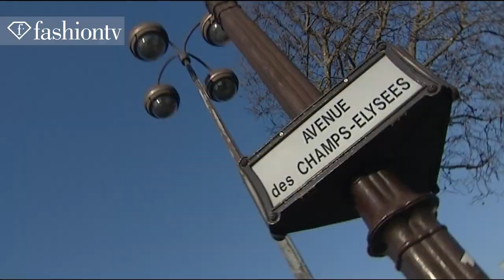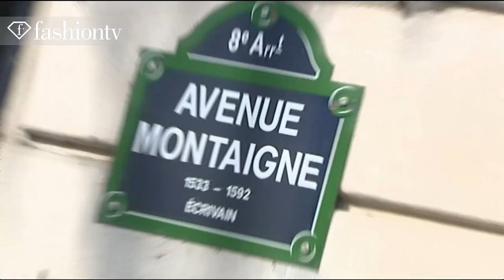First Look Paris Fall 2011 - Chloe - Valentino | FashionTV - FTV.com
For this Fall-Winter 2011/2012 collection Chloe showed and sportyshow.

Music Info:
 Performer: Little Barrie
 Title: Just Wanna Play

LHVix24mar11